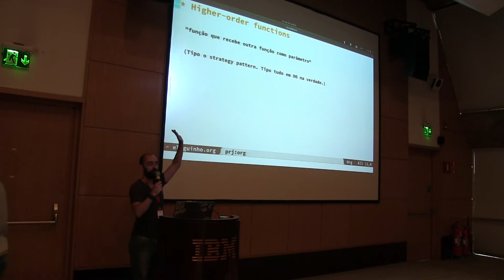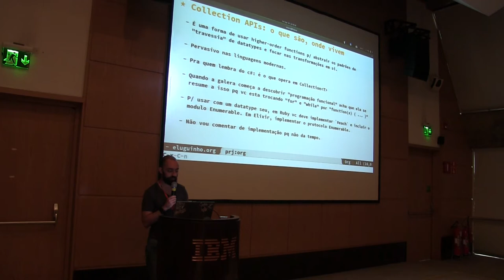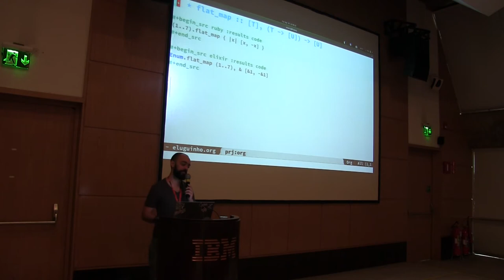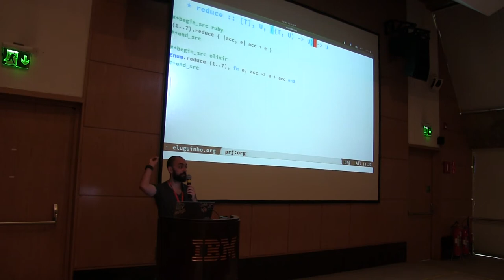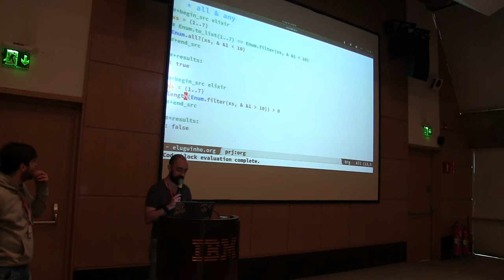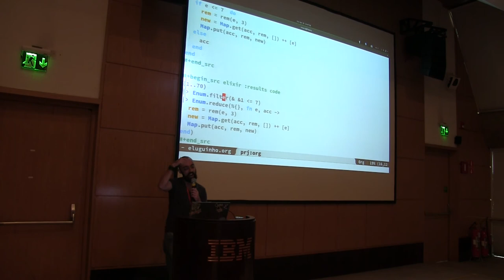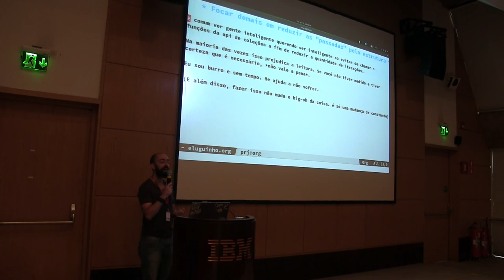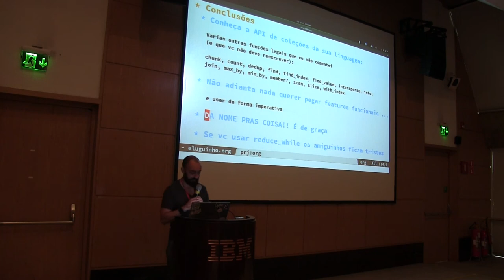Boas práticas em APIs de coleções por Renan Ranelli